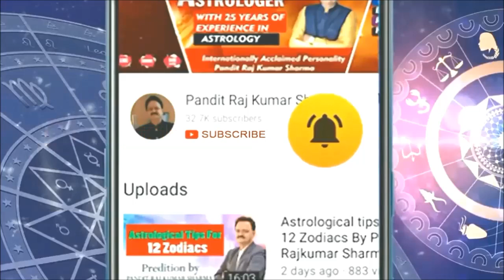क्या आदित्य ठाकरे कभी मुख्यमंत्री बनेगे? पंडित राज कुमार शर्माजी की भविष्यवाणी २ सितम्बर २०२०.